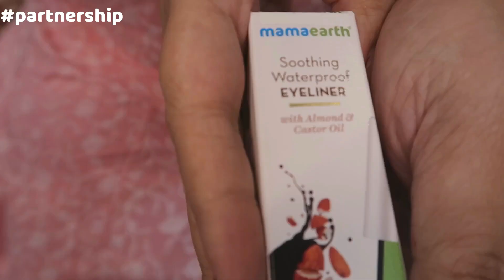দিদি, জেঠিমা আর জেঠুর সাথে এই প্রথম Dinner Outing 👶 🥰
Check out Mamaearth's amazing Eyeliner.